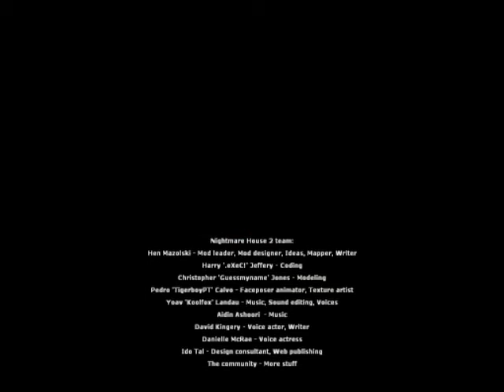Let's play Nightmare House 2 part 9-Final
My final installment of Nightmare House 2 gameplay commentary, where I beat teh last boss like a boss.